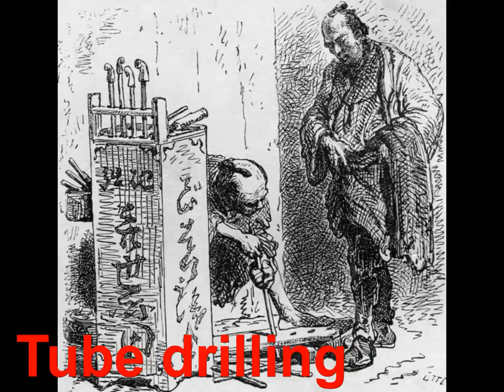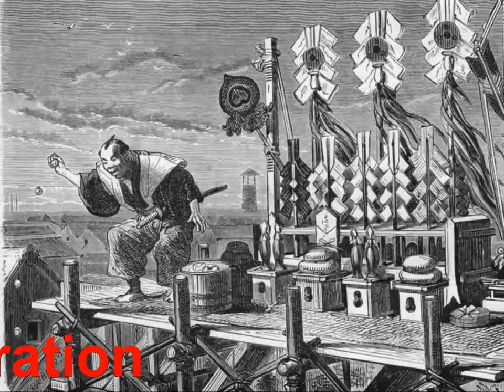Japan 140 years ago. Engravings 日本140年前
Taken from a Dutch magazine 'De aarde en haar volken' of 1875. Engravings done by French artists.